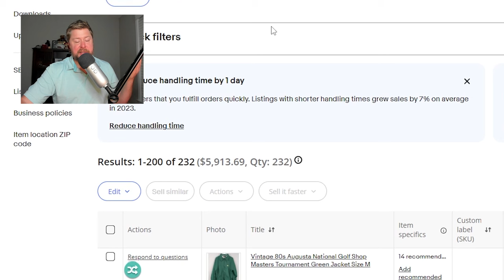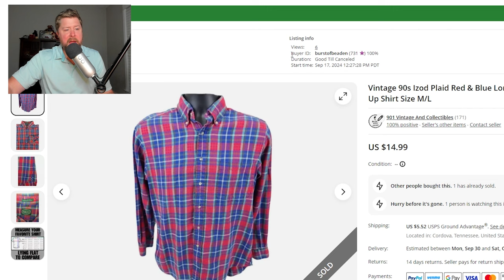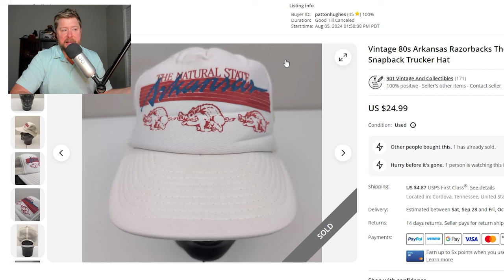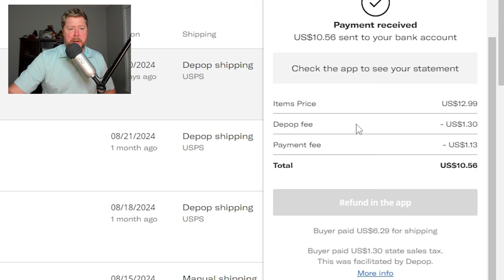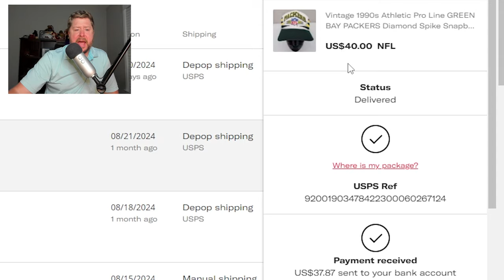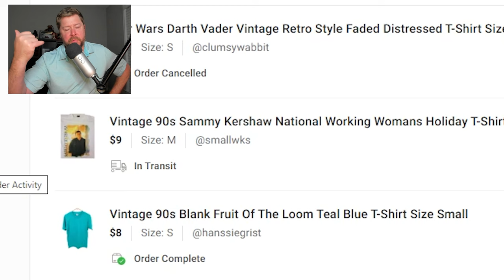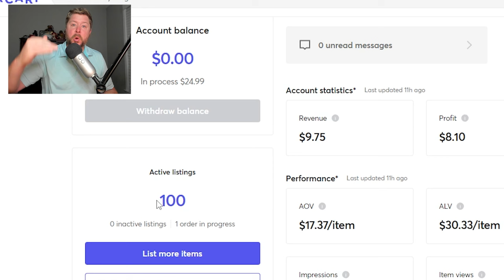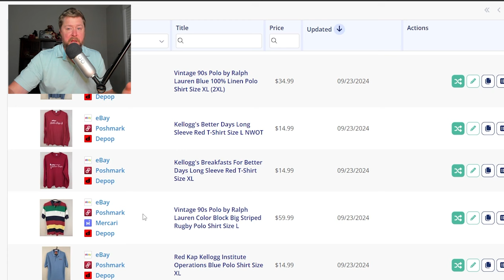My Journey To Become A Full Time Reseller - Sales Update & More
Welcome to an update video of my journey to become a full time reseller. It's been hard getting back into the swing of things, but I think I'm real close to finding my groove. We'll go over my seller level improvement, some sales updates and a few other details. Thanks for joining.